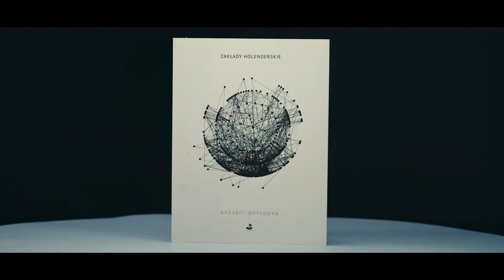NOMINACJE DO NAGRODY LITERACKIEJ GDYNIA 2021 | POEZJA | Radosław Jurczak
NOMINACJE DO NAGRODY LITERACKIEJ GDYNIA 2021 | KATEGORIA POEZJA

Radosław Jurczak "Zakłady holenderskie"
Biuro Literackie, Stronie Śląskie 2020
czyta: Marcin Kowalczyk
tekst lektorski: Szymon Kloska
lektor: Robert T. Majewski

produkcja na zlecenie Miasta Gdynia:
Akcja! Magdalena Rynkiewicz
Magda Cichecka